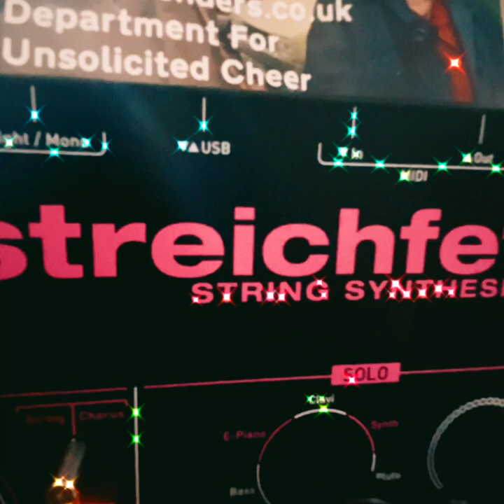The night of the devils Synth Jam